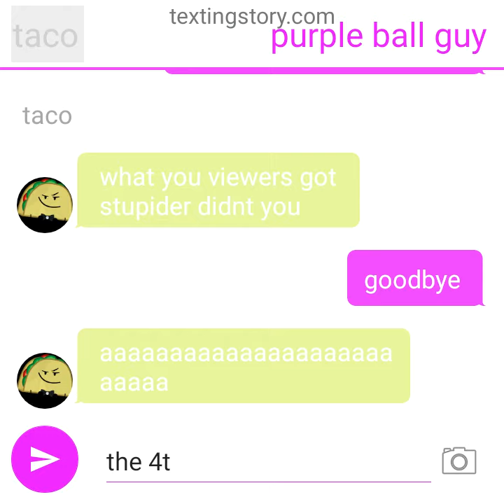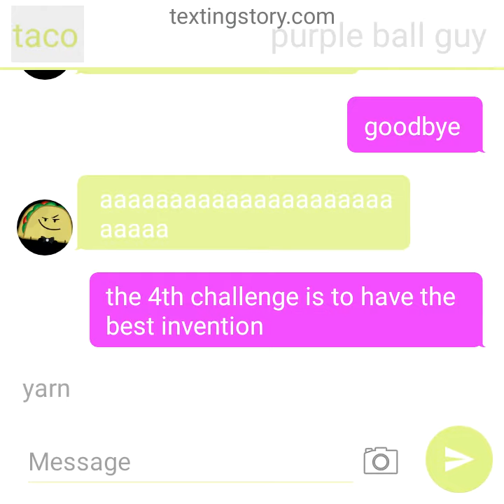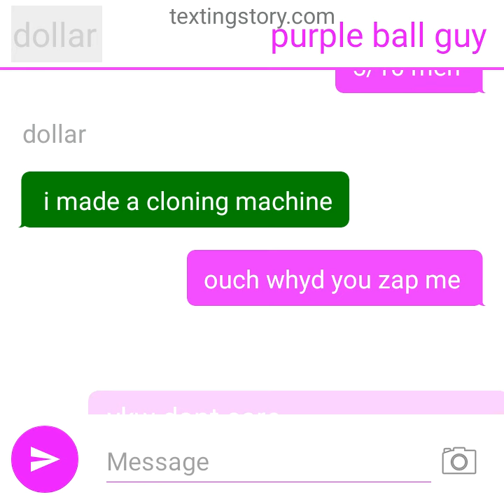object textstory episode 4 20230806 154956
vote here